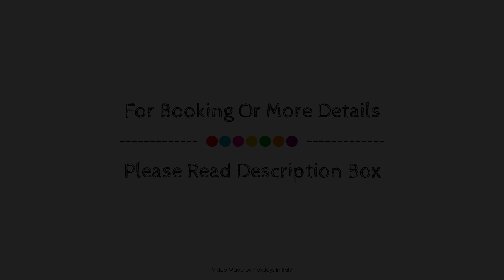Allegra Toscana - Affittacamere Guest house, Arezzo, Italy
About Property:
Allegra Toscana is a popular choice amongst travelers in Civitella in Val di Chiana, whether exploring or just passing through. The hotel offers a high standard of service and amenities to suit the individual needs of all travelers. Service-minded staff will welcome and guide you at the Allegra Toscana. Guestrooms are designed to provide an optimal level of comfort with welcoming decor and some offering convenient amenities like air conditioning, heating, desk, mini bar, extra long beds ( 2 meters). The hotel offers various recreational opportunities. A welcoming atmosphere and excellent service are what you can expect during your stay at Allegra Toscana.
Searching For
1. Allegra Toscana - Affittacamere Guest house - Arezzo
2. Allegra Toscana - Affittacamere Guest house - Arezzo Virtual Tour
3. Allegra Toscana - Affittacamere Guest house - Arezzo Rooms
4. Allegra Toscana - Affittacamere Guest house - Arezzo Amenities
5. Allegra Toscana - Affittacamere Guest house - Arezzo Videos
6. Allegra Toscana - Affittacamere Guest house - Arezzo Offers
7. Allegra Toscana - Affittacamere Guest house - Arezzo Deals
Audio Credit:
Track Title: Blank Slate
Artist: VYEN